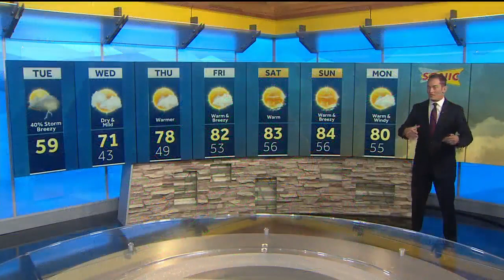Cool and unsettled skies today bring more rain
A quick warm up is waiting to play out.